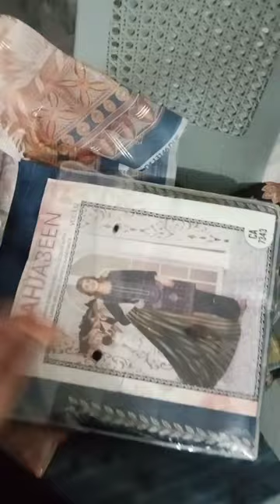shopping in village humary goan😳 main b shope😱 ha aj pta chala or hm nikal pary shoping ko 🤩🤗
ہمارے گاؤں میں بھی دوکان 😱 کون سی کس کی پتا کروایا اور میں پہنچ  گی دیکھ کر حیران 🧐😳😲🤐